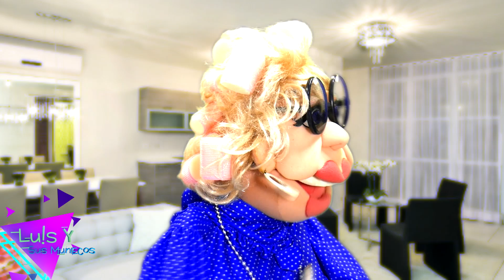Titi Gandinga y el bochinche de Olga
esta mujer no se detiene